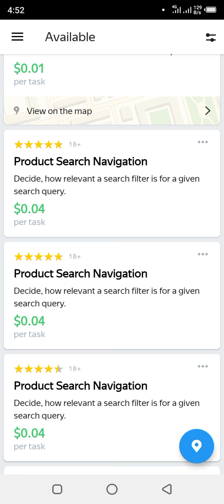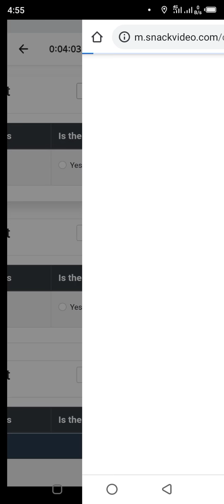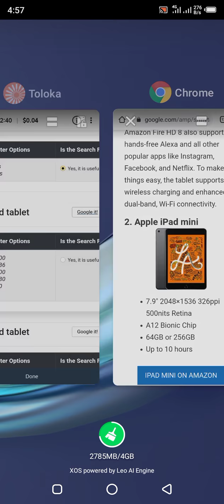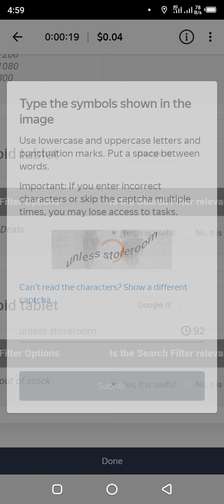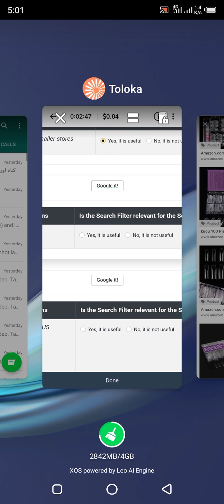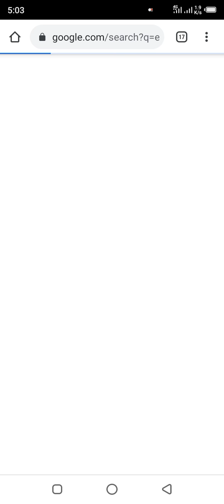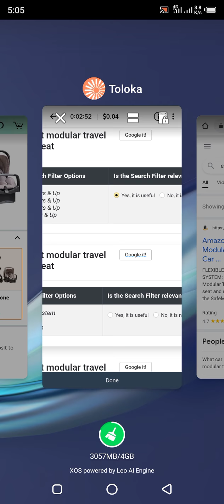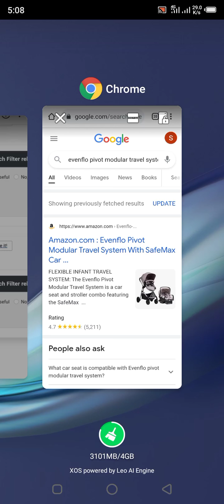Product Search Navigation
"Product Search Navigation" to complete this task,watch complete video and pass the task.
For online earning creat account on Toloka